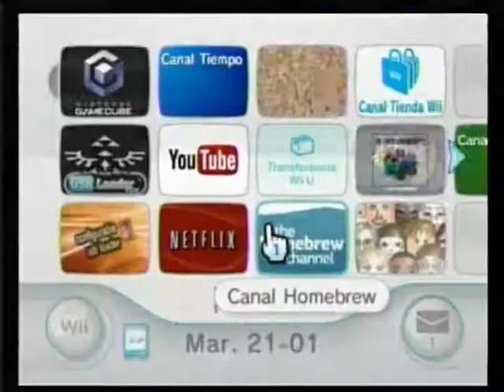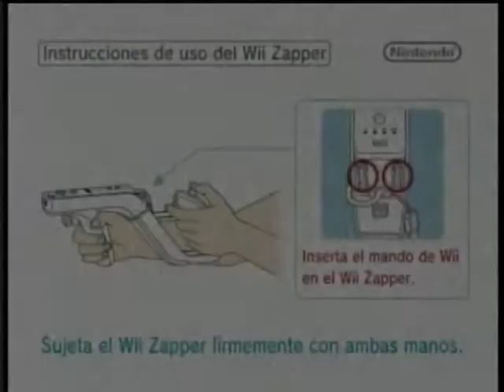Call of Duty Reflex - Wiiu Online Video Gameplay - Wiiu Noticias